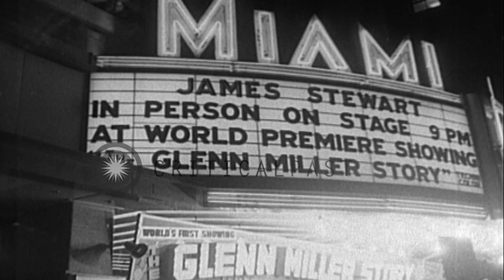Film star Jimmy Stewart arrives for the world premiere of his latest picture, 'Th...HD Stock Footage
Film star Jimmy Stewart arrives for the world premiere of his latest picture, 'The Glenn Miller Story' in Miami.

Jimmy Stewart in Miami. Plane taxis after landing in Miami International Airport. Sign reads 'Welcome to Miami'. Film star Jimmy Stewart and his wife Gloria disembark the plane and greeted by civil and Air Force reserve officials. Jimmy arrives for the world premiere of his latest picture, 'The Glenn Miller Story,' held simultaneous in three theaters. View outside Miracle, Miami, and Carib theaters. Large crowd cheers outside theater. Jimmy Stewart and his wife exit from car. Jimmy Stewart reaches stand and waves to crowd. Location: Miami Florida. Date: January 21, 1954.

57,000+ broadcast-quality historic clips for immediate download.